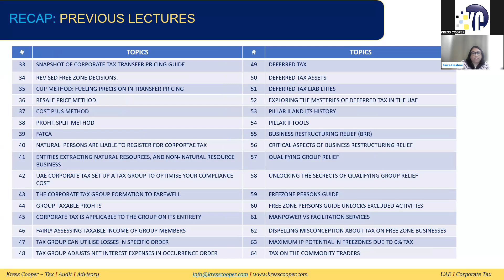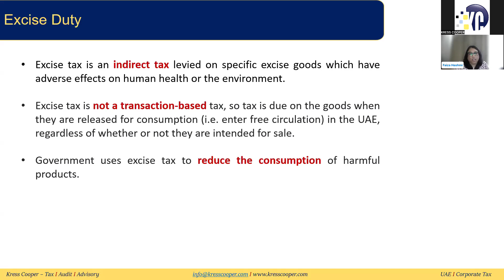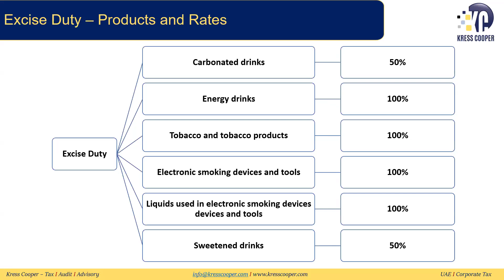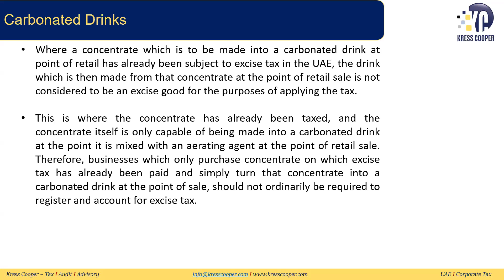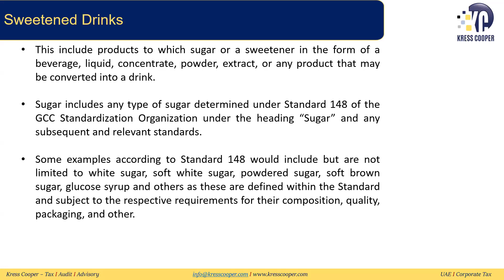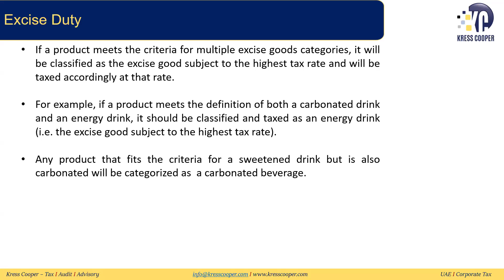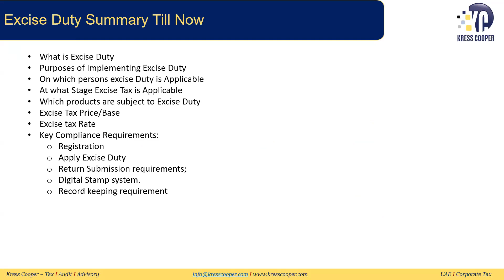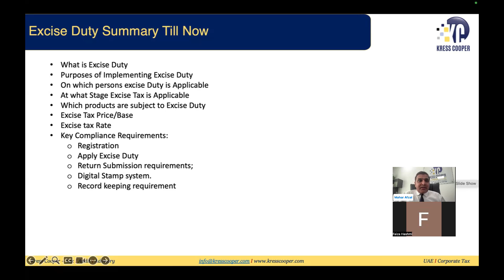UAE Excise Tax (2): Excisable Products I Products that are subject to Excise Duty I Harmful Products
In this video, we break down UAE Excise Tax, focusing on the list of excisable products and harmful goods subject to excise duty. Learn about which products are considered harmful and why they fall under excise tax regulations. This includes items like tobacco, sugary beverages, carbonated drinks, and energy drinks, which are subject to higher taxation due to their negative impact on public health.

🔴Key topics covered:

✅What is Excise Tax and how does it work in the UAE?
✅The complete list of excisable products (tobacco, sugary drinks, etc.).
✅Why certain products are considered harmful and subject to excise duty.
✅Updates to UAE Excise Tax for 2024 and what businesses need to know.

💰If you're a business owner or consumer in the UAE, understanding excise tax and its impact on certain products can help you make informed decisions. Watch now to learn more!

Smoking devices are tools or apparatus used to smoke tobacco or other substances. Examples of smoking devices include pipes, hookahs, and electronic cigarettes (e-cigarettes or vapes); and liquid used in the smoking devices typically refer to substances used in electronic cigarettes (e-cigarettes or vapes) to produce vapor for inhalation.
For excise tax purposes, the term "carbonated drinks" encompasses all aerated beverages except unflavored aerated water (sparkling water). This definition also encompasses any concentrates, powders, gels, or extracts meant to be transformed into an aerated beverage. An aerated beverage contains carbon dioxide gas, which creates bubbles and gives the beverage its fizziness. Common examples of carbonated drinks include carbonated soft drinks, sodas etc.
Energy drinks refer to beverages that may contain stimulant substances designed to offer mental and physical stimulation. These substances can comprise caffeine, taurine, ginseng, guarana, and potentially other ingredients. Energy drinks encompass not only the liquid beverage but also any concentrates, powders, gels, or extracts intended for the preparation of an energy drink. The common examples of energy drink are red bull, monster energy, rockstar energy etc.
The sweetened beverages include products to which sugar, or a sweetener is added. These products can take the form of ready-to-drink beverages meant for immediate consumption or concentrates, powders, gels, extracts, or any other form that can be converted into a sweetened drink. The common examples include but are not limited to white sugar, soft white sugar, powdered sugar, soft brown sugar, glucose syrup and sweeteners like saccharin and its salts, aspartame, sorbitol, neotame and others. Sweetened drinks do not include ready-to-drink beverages with at least 75% milk and milk substitutes; baby formula, follow-up formula, or baby food; beverages for special dietary needs; and beverages for medical uses.
To determine a product that is being marketed as an energy drink, carbonated drinks, or sweetened beverage, various factors can be considered. These include the type of marketing materials used, the product's labeling and packaging, descriptions of the product in marketing materials like websites or catalogs, references to mental or physical benefits from consuming the product and mentions of increased energy levels. Conversely, signs that a product may not be marketed as an energy drink, carbonated drinks, or sweetened beverage could include focusing only on health benefits like hydration or vitamin content and a lack of emphasis on the benefits of consumption in the packaging or marketing materials beyond taste.
Where the concentrate intended to be transformed into a sweetened beverage at the retail point has already been taxed in the UAE, the resulting drink made from that concentrate at the retail sale point is not classified as an excise good for tax application purposes. Alcohol and sparking water are not considered carbonated drinks, energy drinks and sweetened beverage for excise tax purposes.
Any product that fits the criteria for a sweetened drink but is also carbonated will be categorized as a carbonated beverage. If a product meets the criteria for multiple excise goods categories, it will be classified as the excise good subject to the highest tax rate and will be taxed accordingly at that rate.
The businesses involved in the excisable goods, should categorize the goods properly to apply the excise tax rate accurately.